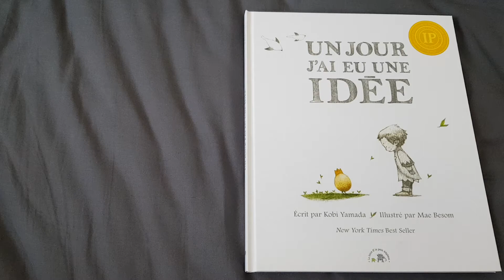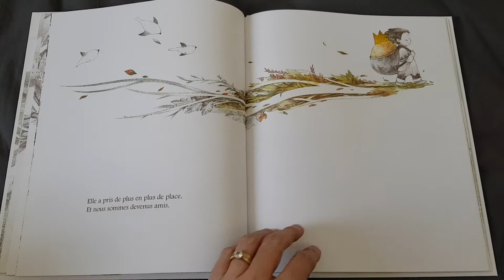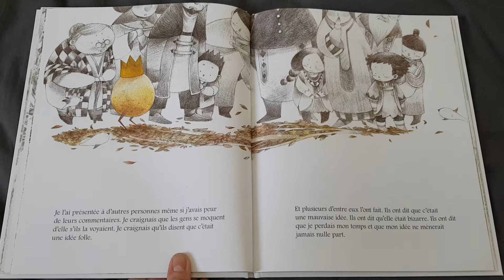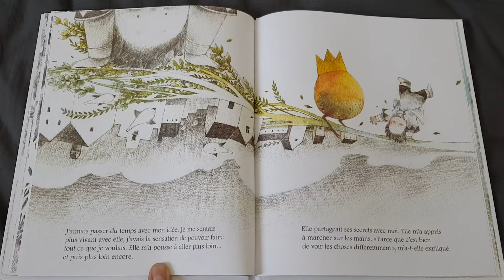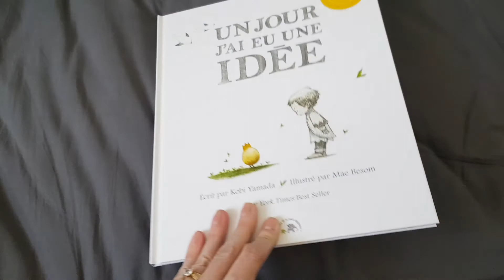Un jour j'ai eu une idée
Parce qu'une idée peut changer le monde...